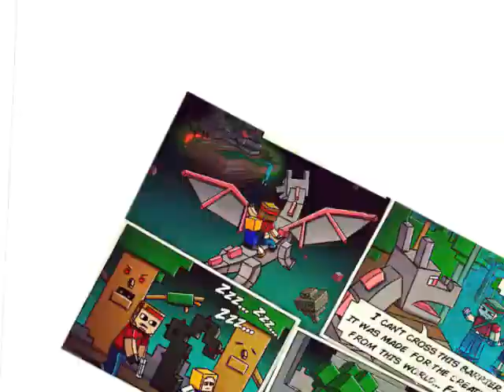Pixel gun 3D Fotoalbum